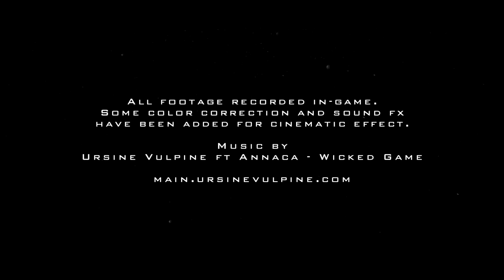DCS WORLD | 2019 AND BEYOND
DCS World 2018 Winter Sale Video

2018 has been a wonderful year for DCS with outstanding new aircraft, maps, and campaigns. This year saw the release of DCS World 2.5 with advancements in technology and art. We think that 2019 will be even better with eagerly awaited products and features.

From all of us at Eagle Dynamics, thank you, our users and partners, for your support and for making this all possible.

Happy Holidays,

The Eagle Dynamics Team

Ursine Vulpine ft Annaca - Wicked Game